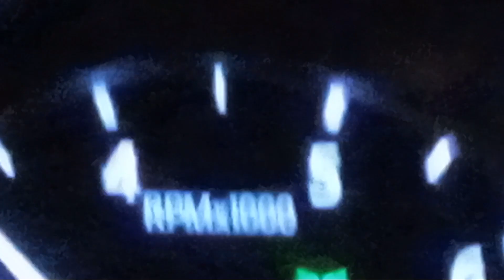144 even on the expressway smdh